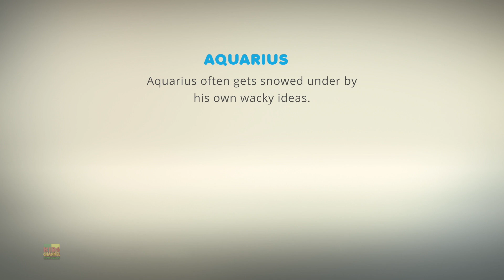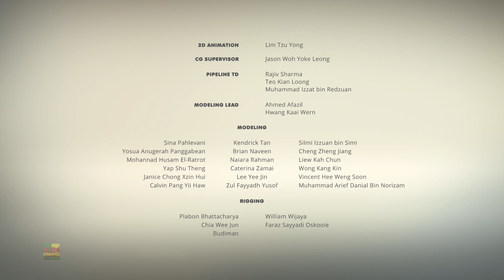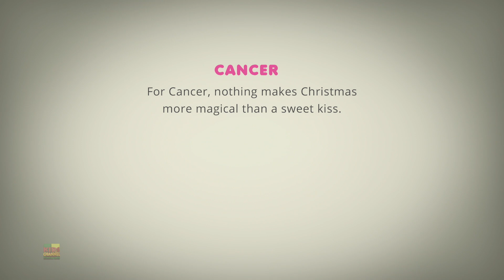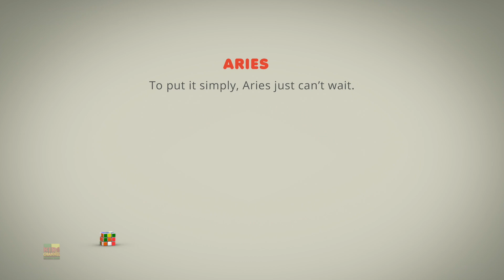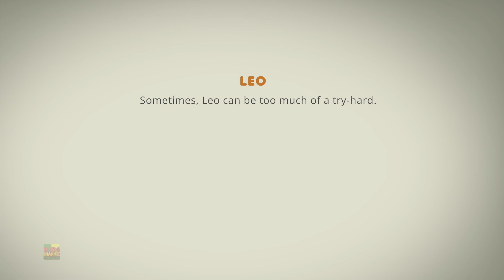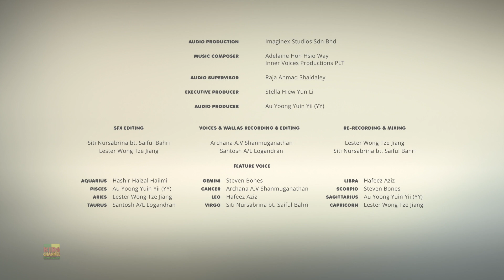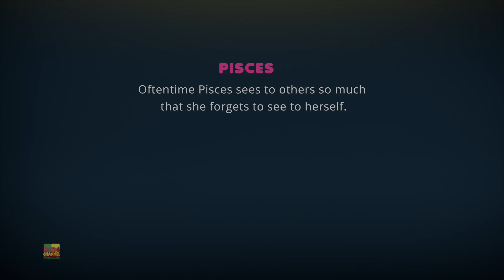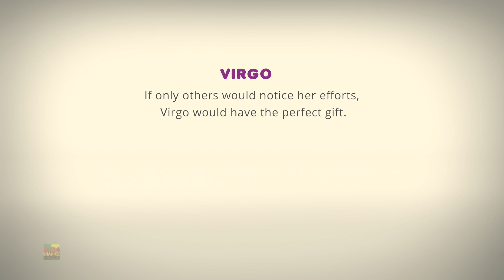AstroLoLogy Nevado Erro Crasso e Mais Vídeos Divertidos De Natal Para Crianças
Ola crianças, Super Kids Network traz para você a divertida série de
Astrolology com desenhos animados bonitos e engraçados para entreter seus pequenos com melhor animação.

esses desenhos divertidos são uma delícia de assistir, eles certamente farão você rir e mantê-lo entretido. esperamos que você goste de assistir com sua família e amigos.